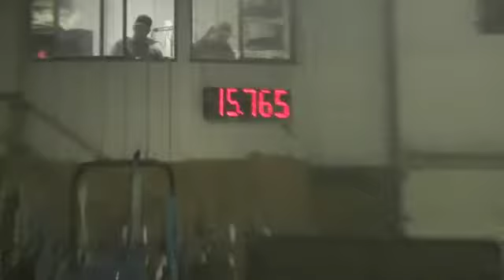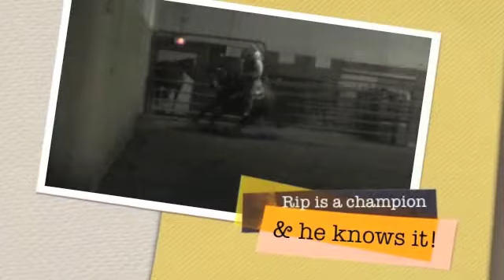Cavalier Jet - for sale -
All of the runs I have on film from Sept 2011 to April 7, 2012.

He is for sale!